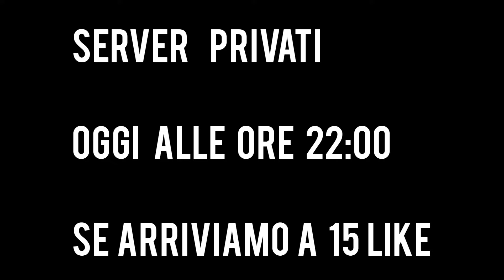SERVER PRIVATI CON PREMI OGGI ALLE 22:00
SERVER PRIVATI CON PREMI OGGI ALLE 22:00